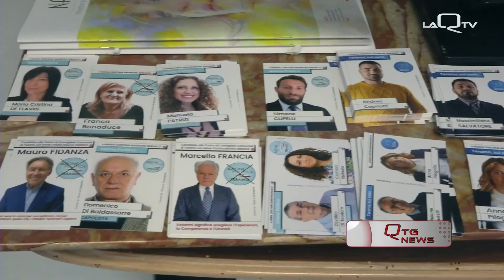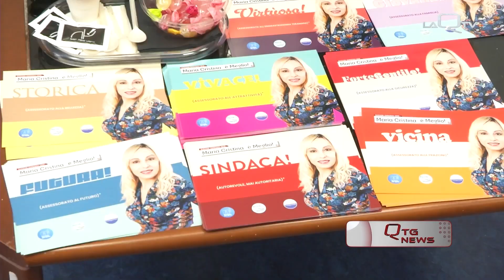LA CANDIDATA A SINDACO MARIA CRISTINA MARRONI: "NÉ A DESTRA, NÉ A SINISTRA. SONO AUTONOMA"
TRE I CANDIDATI A SINDACO A TERAMO NELL'IMMINENTE APPUNTAMENTO ALLE URNE: OLTRE A D'ALBERTO E ANTONETTI, C'È ANCHE MARIA CRISTINA MARRONI CHE SCENDE IN CAMPO SOSTENUTA DA TRE LISTE: TERAMO SUL SERIO, AZIONE POLITICA TERAMO E TERAMO PROTAGONISTA. ASCOLTIAMOLA.